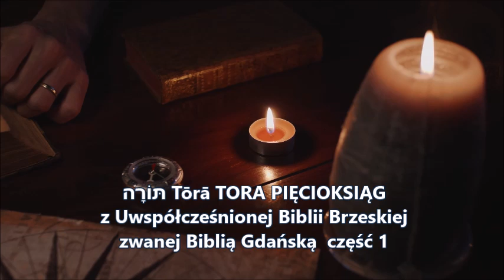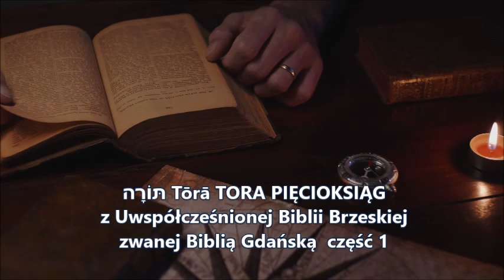תּוֹרָה Tōrā TORA PIĘCIOKSIĄG z Uwspółcześnionej Biblii Brzeskiej zwanej Biblią Gdańską część 1